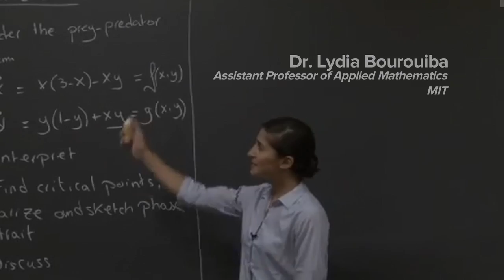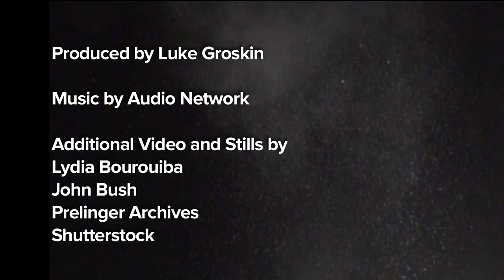Nothing to Sneeze At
For more about this work head to Dr. Lydia Bourouiba's Webstie
Although we all know that sneezes and coughs transmit infections, little research had been done to model how they work. To address this knowledge gap, Dr. Lydia Bourouiba and Dr. John Bush of MIT's Applied Mathematics Lab used high speed cameras and fluid mechanics to reveal why we've grossly underestimated the role of gas clouds in these violent expirations.
Additional Video and Stills by
Lydia Bourouiba
John Bush
Shutterstock
Prelinger Archives